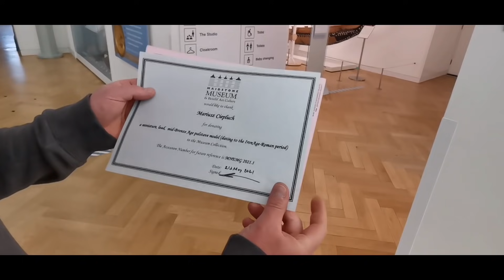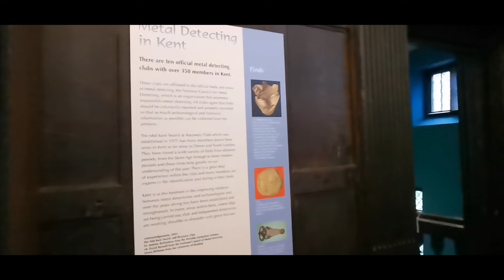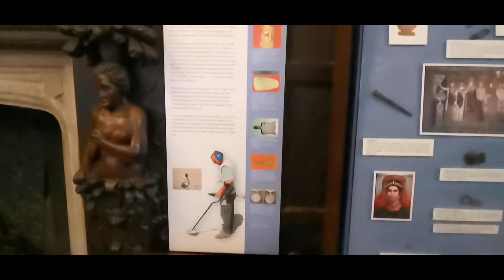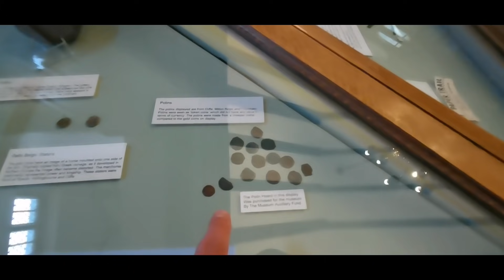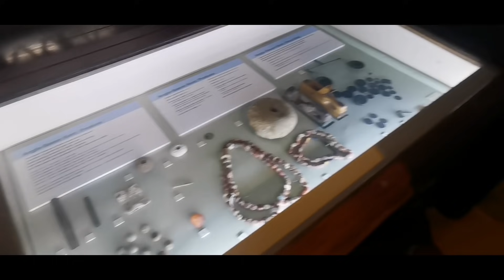Miło i przyjemnie! Maniek oddaje znalezisko do Muzeum!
Witam serdecznie i zapraszam do Subskrypcji kanału by być na bieżąco.

Film nagrywam telefonem Huawei p30 pro

Facebooku
Dawid Adamowski